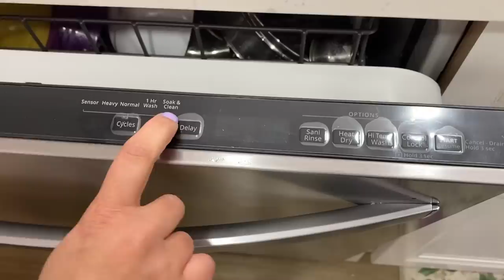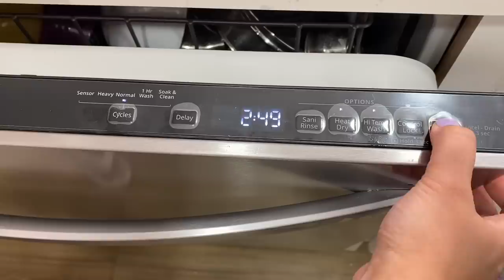माझ्या घरची भांडे घासायची मशीन | how to use Dishwasher ? | मराठी vlog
नमस्कार,
धन्यवाद.